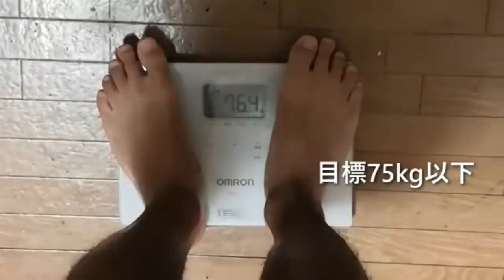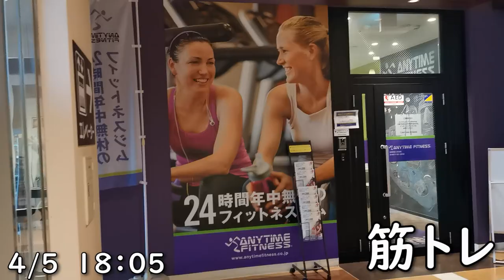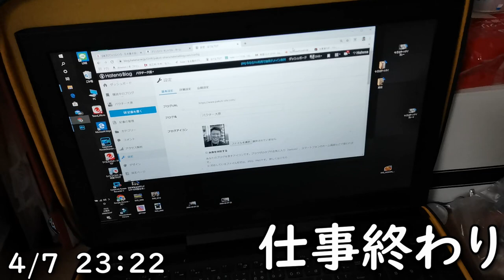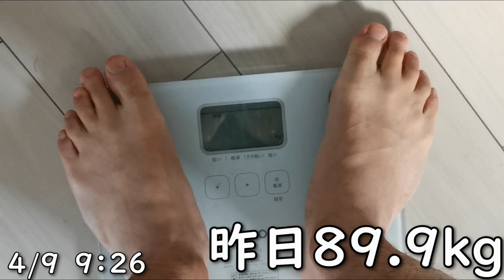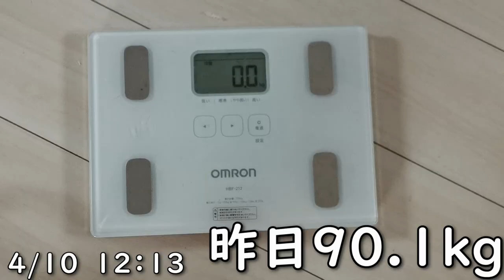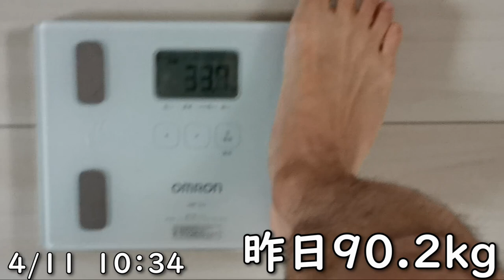ボディビルダーの減量ルーティン 10週目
マイプロかうならここのリンクとコードから↓
【PAKUTI】

アイハーブ買うならこのコードで↓
【LCZ955】